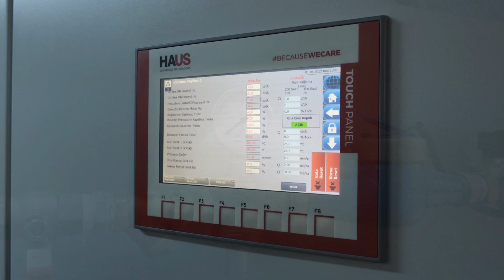Mobile Units - Mobil Ünite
One of our mobile units, which offers on-site solutions for mechanically separating solid-liquid and solid-liquid-liquid mixtures needed in processes and providing compressed air, is ready.
Our DDI 3543 mobile unit is on the way to serve in the field of industry.

Proseslerde ihtiyaç duyulan katı-sıvı ve katı-sıvı-sıvı karışımları mekanik yollar ile ayırma ve ihtiyaç duyulan basınçlı havanın sağlanması konusunda yerinde çözüm sun mobil ünitelerimizden biri daha hazır.
DDI 3543 mobil ünitemiz, endüstri alanında hizmet vermek için yola çıktı.